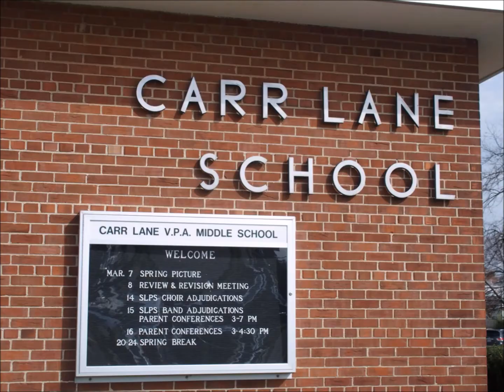Guitar Horizons / All Metro Guitar Day 2017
Vogt Elementary School (FFSD).